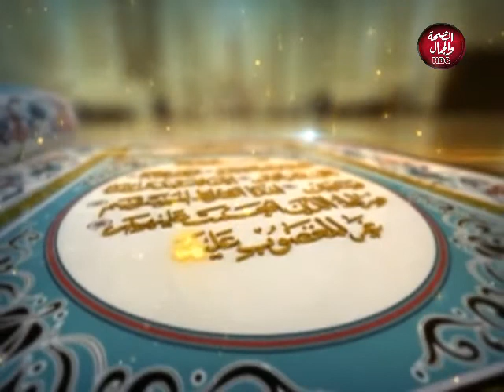هذا ديننا | اسم الله القوي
تقديم : فضيلة الشيخ / سعد عيسى - داعية اسلامي

قناة_الصحة_والجمال# برامجنا